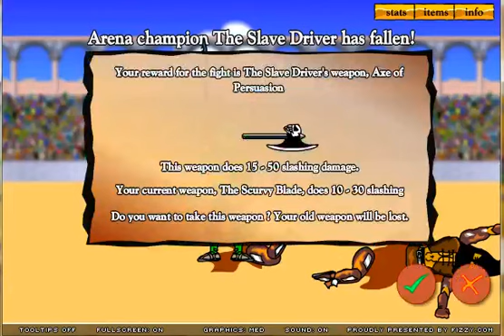Swords And Sandals 1 The Slave Driver #3